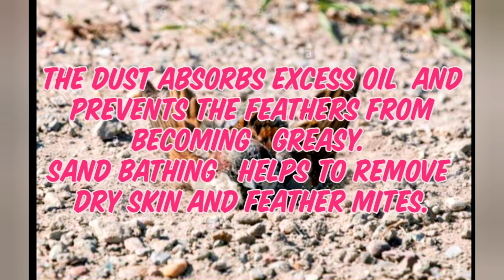Sand bathing sparrows || Timeless Treasures - Nature